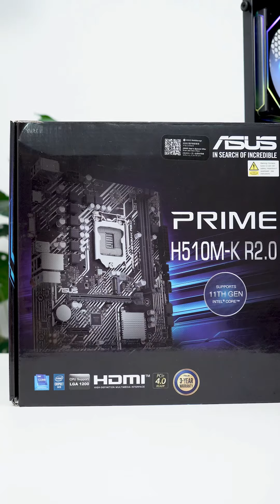pc gaming 9tr - i5 11400f - gtx 1060 6gb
KẾT NỐI VỚI HOÀNG LONG COMPUTER NGAY
►Fanpage FB:
  / hoang.long.computer.94nvt
  / hoanglongcomputer.vn
🏢 Showroom: Số 17 LK2A Nguyễn Văn Trỗi, Mộ Lao, Hà Đông, Hà Nội
✈️ Ship hàng toàn quốc - Ship hàng miễn phí trong nội thành Hà Nội
© Bản quyền thuộc về Hoàng Long Computer